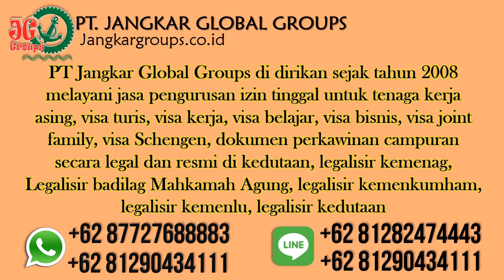Layanan Konsultasi Menikah Dengan WNA China